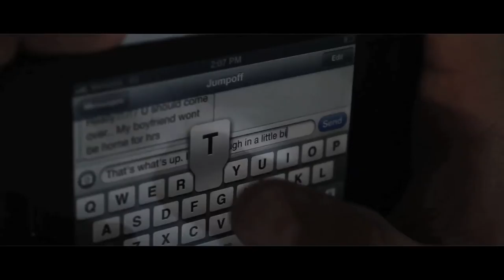Lateb - "Run It" (OFFICIAL VIDEO)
Off of the album "Truth & Malice" AVAILABLE NOW